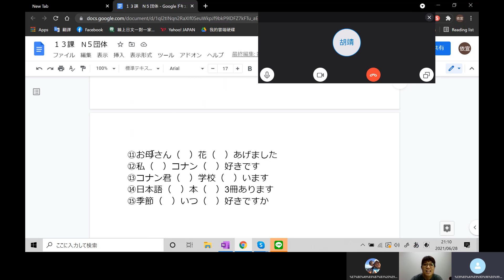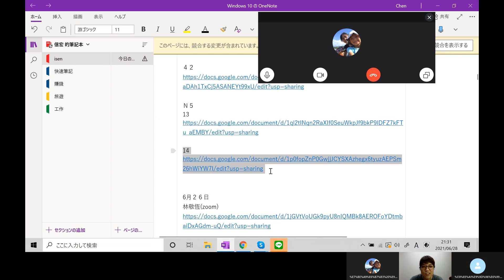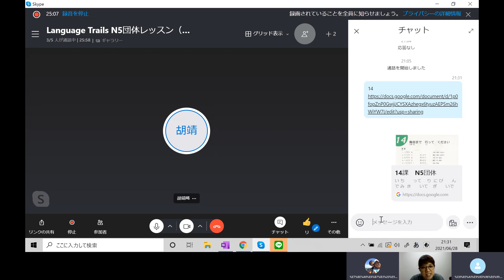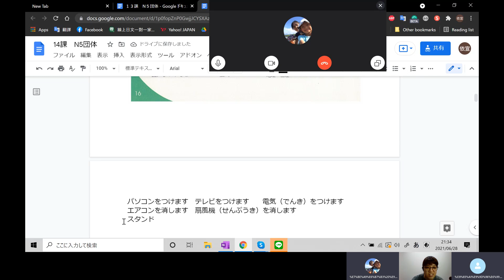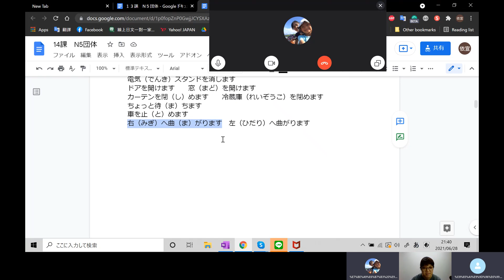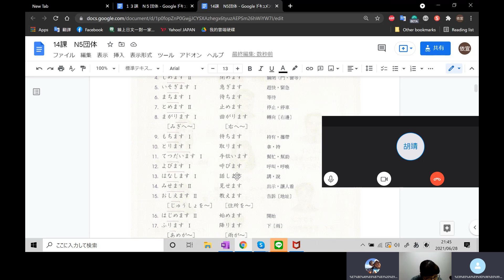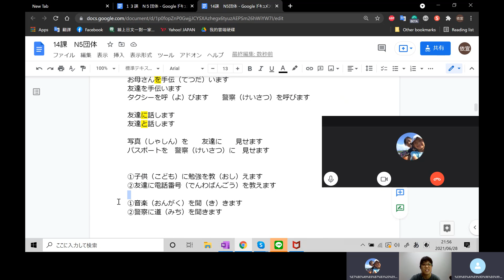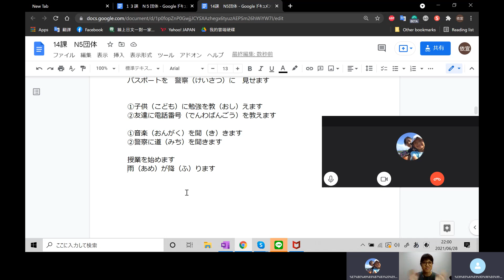[免費日文課] JLPT 日文檢定 N5 線上團體課㉔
【Language Trails 日文學習平台】
文章全文及講義下載

「在日本過得還不錯的一年：N3＋N2 生活日語」影音課程
購買課程即可免費參加每週三晚上8點的線上團體課，每年約有二次(春季和秋季開始)，每次有20堂課，只要購買課程，加入社團，每次開課都能參加！

「JLPT N5 會話 吉武老師教你日本人真正會說的日文」

如果有任何問題也歡迎在下面留言，吉武老師會為同學們解答哦~~
日文課程詢問
LINE：@983qmnhv